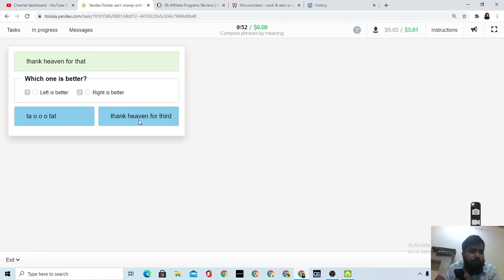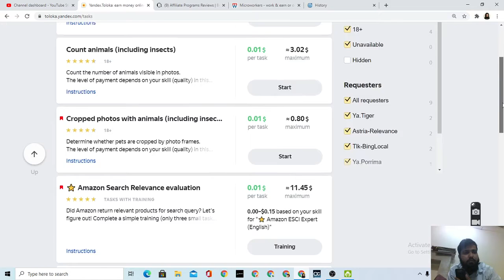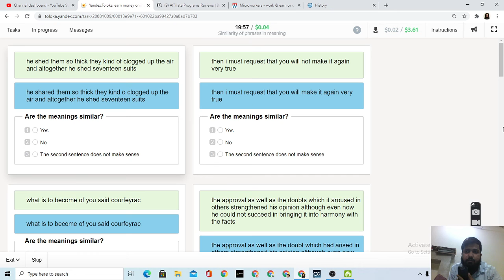Live Training : Сompare phrases by meaning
Сompare phrases by meaning